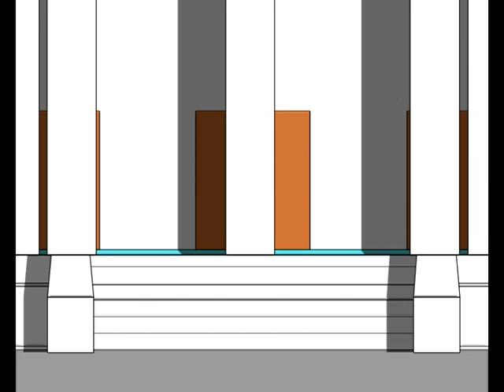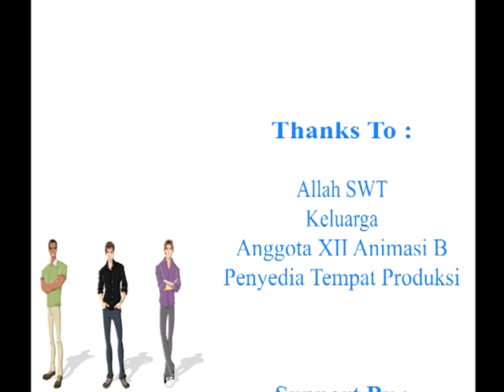flat animation 2D with Adobe Flash CS3 "Say NoTo Hush Money" - AnimaKandilo ft RAZ family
short movie about movement against corruption